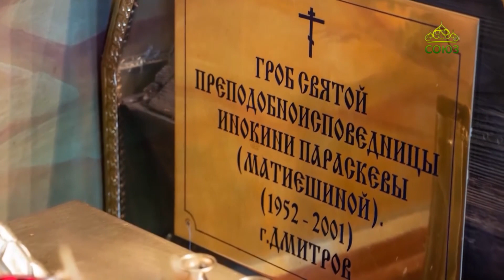День памяти священномученика Серафима (Звездинского) отметили в подмосковном Дмитрове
День памяти священномученика Серафима (Звездинского) отметили в подмосковном Дмитрове. Прославленный в лике святых в 2000 году, святитель принял епископский сан в тревожные для Церкви и всей страны 20-е годы 20 века, когда на Церковь были подняты гонения. Для сонма новомучеников и исповедников они обернулись временем подвига и обретения небесных венцов. Достойно прошел этот путь и священномученик Серафим.